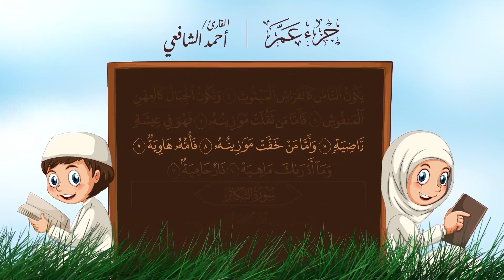سورة القارعة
تلاوة ندية سورة#القارعة بصوت القارئ احمد الشافعي
ثم انقر فوق رمز الجرس (🔔) للتصلك كافة الإشعارات.
قران كريم تلاوة رائعة خاشعة بصوت الشيخ القارئ احمد الشافعي
قران كريم :
استمع الى تلاوة قرآنية عطرة من سوره